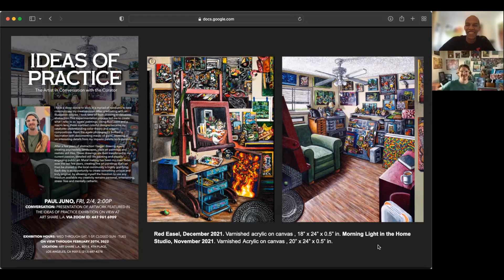The Artist In Conversation - Paul Juno with Badir McCleary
The Artist In Conversation - Paul Juno with Badir McCleary takes place as part of the Ideas of Practice exhibition curated by Badir Mccleary of ArtAboveReality at Art Share Los Angeles opening January 22nd and on view through February 20th, 2022.

Paul Juno. Lives and Works in Los Angeles.
I have a deep desire to work in a myriad of mediums to best communicate my creative
vision. After graduating with an Illustration degree, I took time off from drawing to delve
into abstraction. This experimentation process led me to create what I refer to as ‘agate’ paintings. Using fluid paint and a macro lens, these marbled colorful designs became my catalyst
to understanding color theory and organic compositions. From the agate photographs birthed a fascination with documenting macro oil paint, zooming in on interesting details from my impasto palette knife paintings.

After a few years of abstraction I began drawing again, creating psychedelic landscapes, plein-air paintings and realistic still lifes. These drawings are then transferred to my current passion, detailed still life painting and visually engaging public art. Mural making has been my main focus over the last few years, creating fine art paintings that can then be shared to the local community is highly gratifying.

Each day is an opportunity to create something unique and truly original, by allowing myself
the freedom to use any medium available my creativity remains personal, entertaining, stress- free and mentally cathartic.